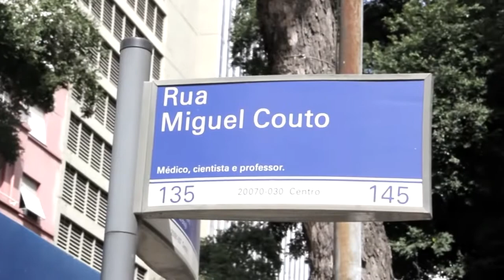Badharo - Comportamento Dos Dias Atuais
Misica Extraida da Proxima Mixtape "Ultimo Filho"

Realização: Departamento-A
Direção, Camera e Edição: Ngambala

Produção Musical: Badharo
Mixagem e Masterização: Ngambala